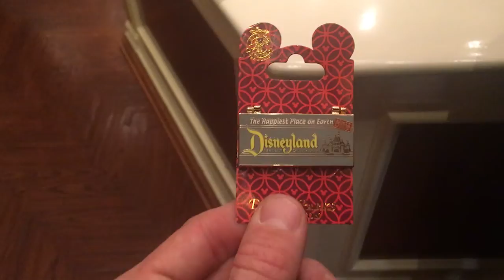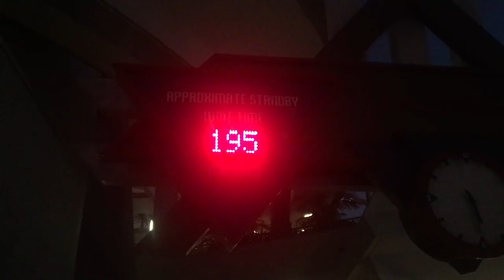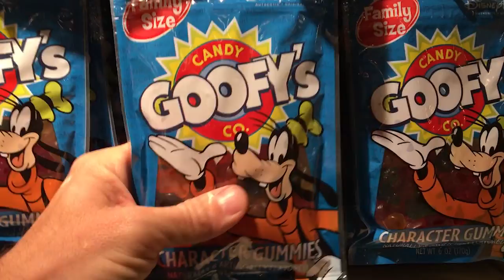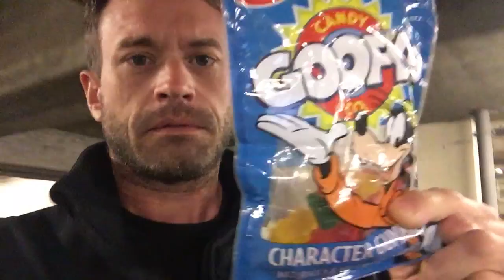Disneyland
Join me at the the O.G. happiest place on Earth!  Disneyland!